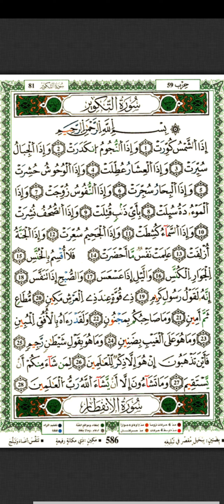81 سورة التكوير بصوت الشيخ علي عبد الرحمن الحذيفي برواية قالون عن نافع